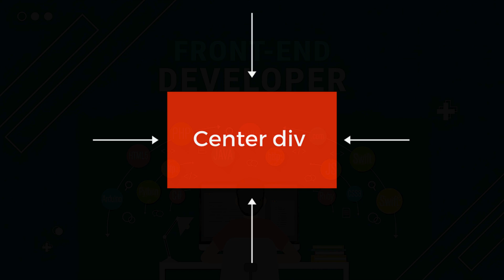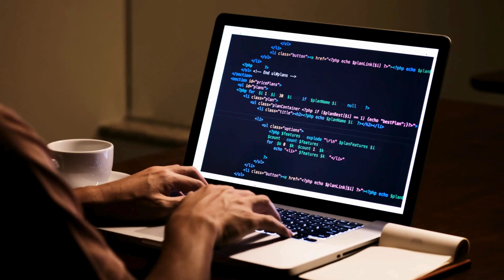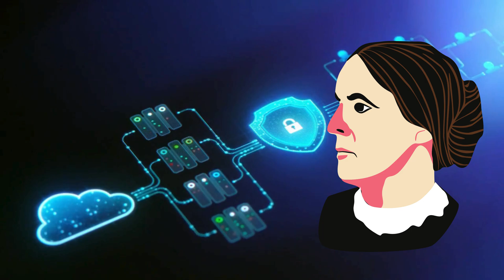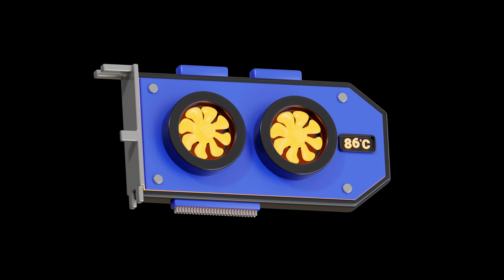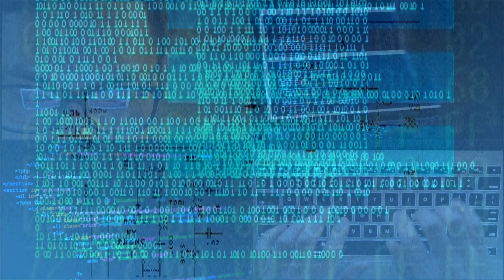Every Tech Career, Brutally Explained (Web Dev, DevOps, Cybersecurity & More)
Thinking of working in tech? Whether you're aiming for web development, DevOps, cybersecurity, AI, or QA, this brutally honest breakdown will walk you through what it’s actually like behind the shiny job titles. From CSS nightmares and YAML horror to prompt engineering chaos—this is the real tech buffet no one warned you about.

Whether you're choosing a tech career path or already knee-deep in debugging madness, this video will make you laugh, cringe, and maybe question your life choices (in the best way).

Drop a comment with your tech job experience — we might roast that next.